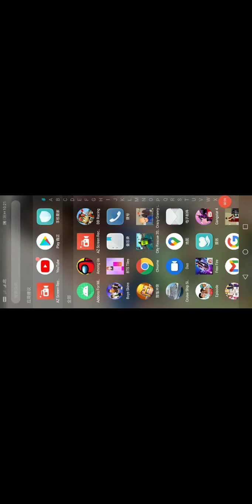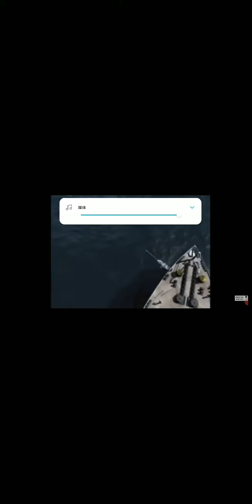Sinking of brittanic!! Pls watch till the end!!!!!!